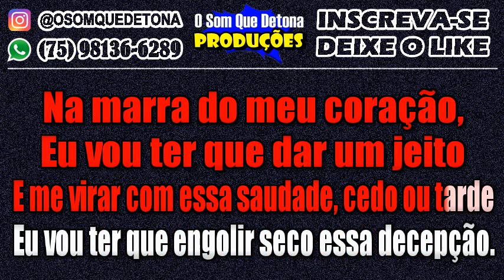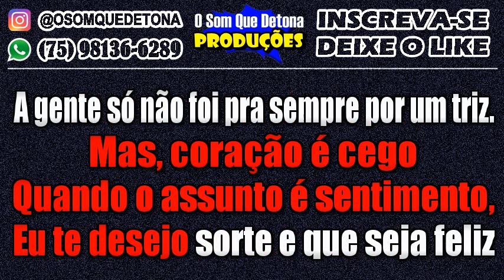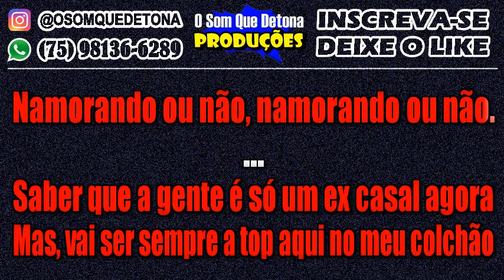KARAOKÊ DE PISEIRO - NAMORANDO OU NÃO (CLAYTON E ROMÁRIO FEAT. LUAN SANTANA)